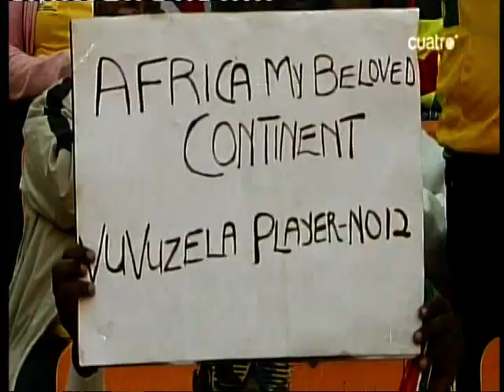Ceremonia inaugural - Sudáfrica 2010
Reportaje sobre la ceremonia de apertura del Mundial de Sudáfrica.